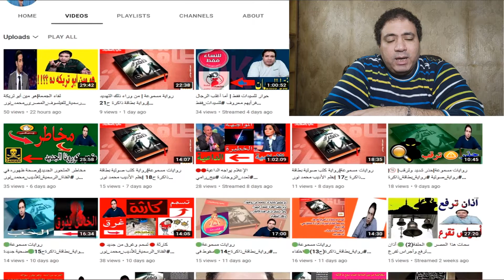إعلان هام جداً جداً | لو مش مصدق شوف بنفسك | رواية#الفيلسوف_المصرى_الأديب_محمد_نور إعلان_هام_جداً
🔴🔴 إعلان هام جداً جداً 🔴🔴